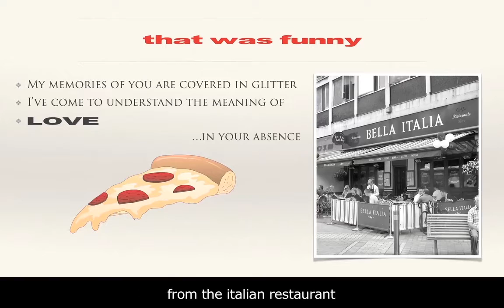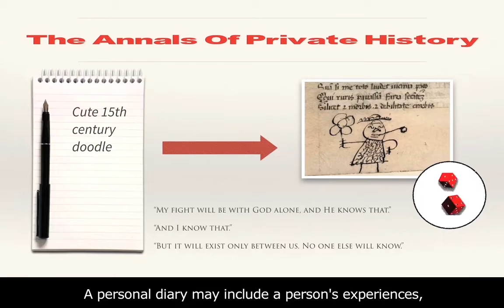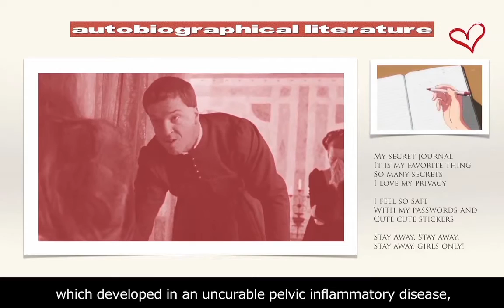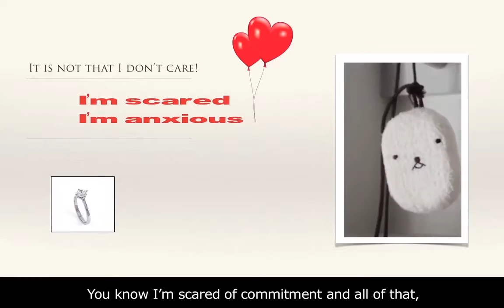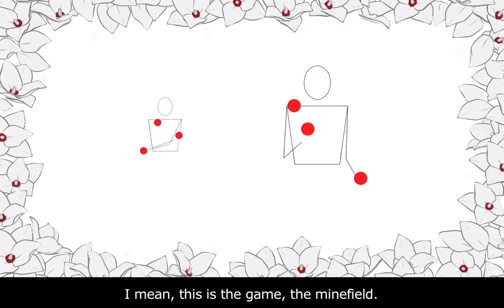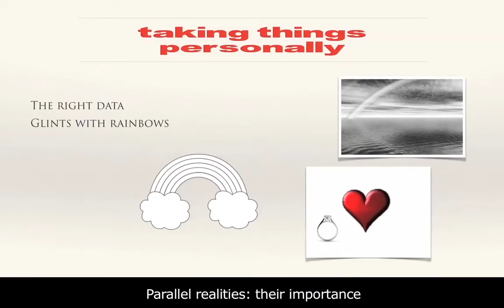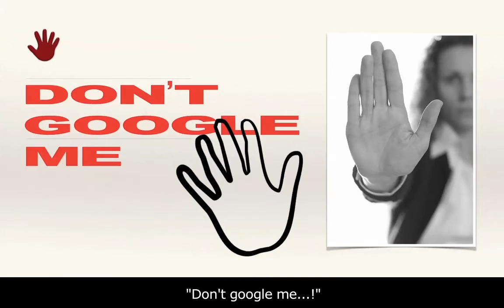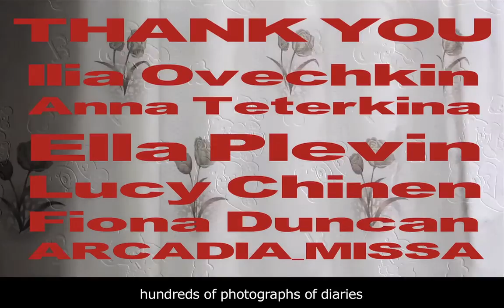Annals of Private History - Frieze Live (London, 2015)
Amalia Ulman &  Arcadia_Missa